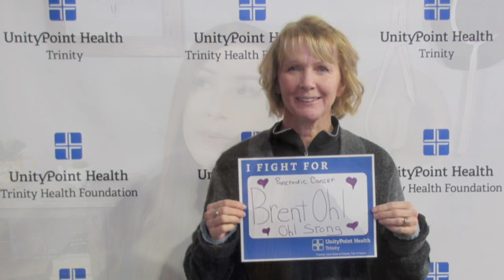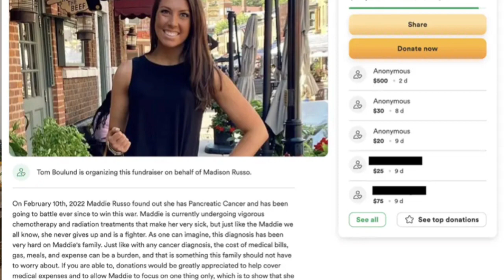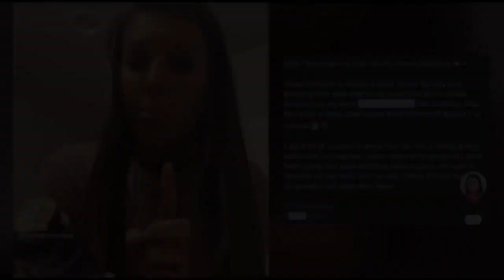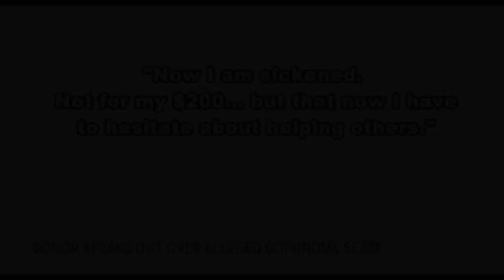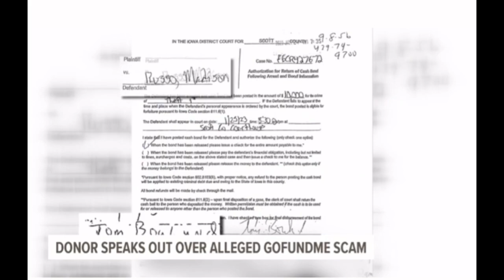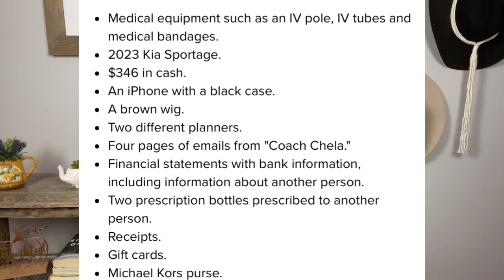Tik Tok cancer scam | MADISON RUSSO | got caught lying and stealing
in this video, I speak about a 19 year old women named Madison Russo.
she claimed to have cancer and accepted just under $40,000 in donations before getting caught and arrested for her crime.

please let me know of other scams or crimes that I should look into, in the comment section.

💋 xoxo